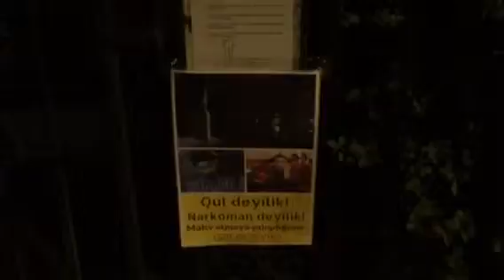Brüssel Belçika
Qiyas və Bayram